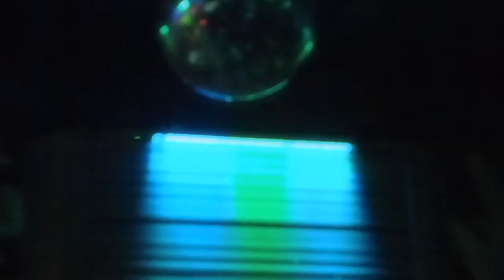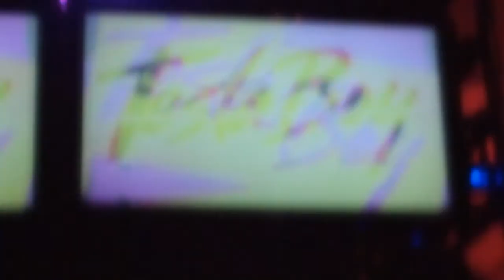Tesla boy- Rebecca @ Telescope 11 in Kinomaja. Tallinn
Olympus pen EP-1